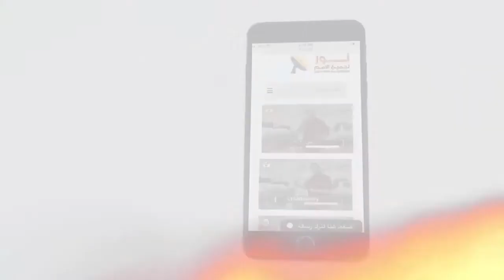461 أين المسيح الآن بحسب الإسلام؟